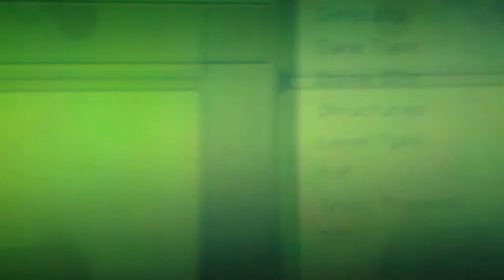I SAW HEROBRINE!!!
Today were gonna see how herobrine reacts to us!!